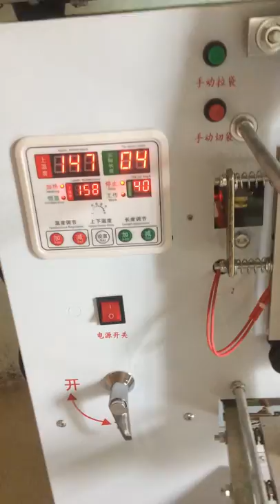Máy đóng gói trà túi lọc, máy đóng gói định lượng LH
Hòa Thành chuyên cung cấp máy chế biến thực phẩm, máy chế biến dược liệu